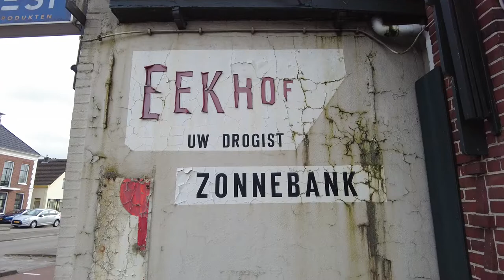Abandoned house (Villa Rotonde) Netherlands March 2021 (urbex lost places verlaten NL place huis)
A urban exploring video made with the DJI Pocket 2 form an abandoned  villa in the Netherlands.